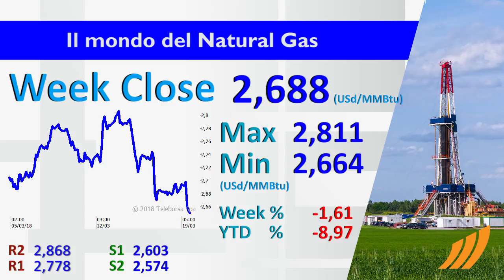Il punto sulle commodities 20 marzoo 2018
Il petrolio chiude un'altra settimana positiva, con un guadagno dello 0,5% circa a 62,34 dollari al barile. A sostenere il greggio ha contribuito l'ultimo rapporto mensile dell'Agenzia Internazionale dell'Energia, che ha migliorato le stime di domanda 2018. A frenare la spinta rialzista l'ennesimo aumento delle scorte USA e dei pozzi attivi di shale oil.

Il gas naturale ha ceduto invece l'1,6% a 2,688 dollari per milione di BTU. Ancora una volta i dati sugli stoccaggi USA hanno deluso le aspettative, scendendo di 93 BCF, meno dei 99 BCF attesi dagli analisti. I prezzi hanno però resistito a vendite più consistenti sull'attesa di un abbassamento delle temperature in USA la prossima settimana e della crescita dei consumi per il riscaldamento che ne conseguirà.

Ottava pessima per il grano, che ha chiuso venerdì a 467,75 cent per bushel, in ribasso del 4,3% rispetto alla settimana precedente. I prezzi del frumento continuano a risentire della prospettiva di una guerra commerciale alimentata dai dati annunciati dal Presidente USA Donald Trump, oltre che della crescita record degli stocks in Russia.

Settimana negativa per l'oro, che ha chiuso a 1.312,3 dollari l'oncia, in calo dello 0,88% rispetto alla settimana precedente. Il metallo prezioso, di fronte ad un dollaro poco mosso, continua a risentire della prospettiva di una guerra commerciale fra USA e Cina e dell'attesa per un imminente rialzo dei tassi da parte della Fed nella prossima riunione di fine marzo.

Settimana all'insegna della debolezza anche per il rame, che ha ceduto lo 0,7% a 3,0930 dollari la libbra. Anche questo metallo ha risentito dell'attesa per la riunione di politica monetaria della Fed, in vista delle conseguenze sull'andamento del cambio del dollaro